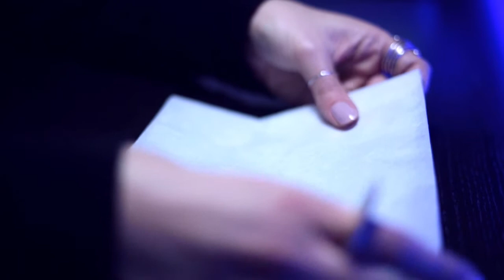ASMR 🔸 Deep Relaxation 🔸 Paper & Plastic Sounds 🔸 Crinkles 🔸 BINAURAL 🔸 No Talk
Fall asleep with the magic crinkling of the paper 📂